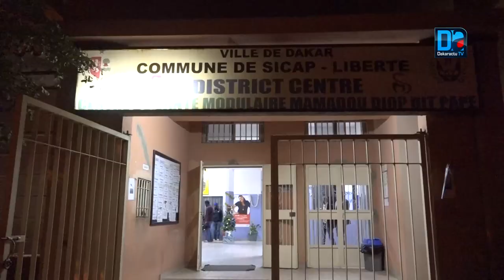Prise en charge des urgences : ''C'est salutaire mais...'' (Dr Habib Hann, District Mamadou DIOP)